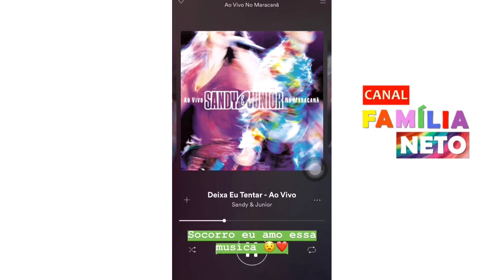Thayane ouvindo Sandy e Junior